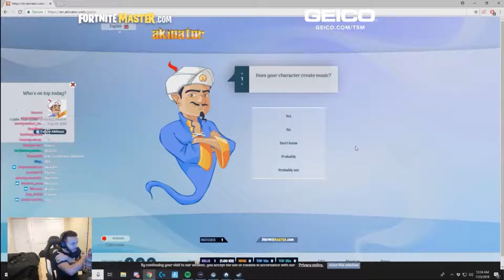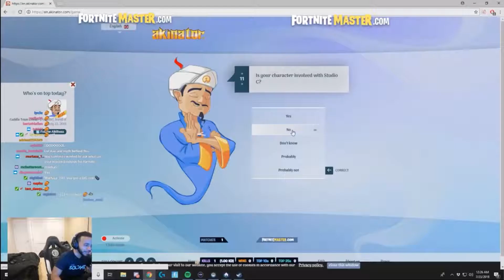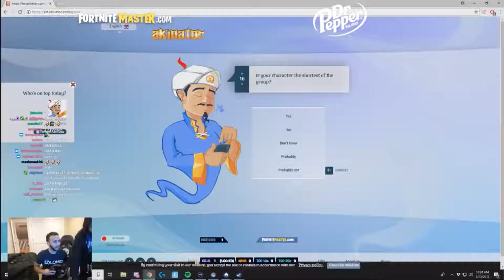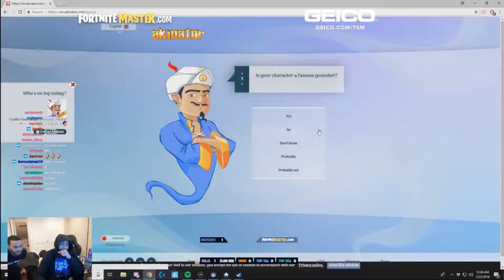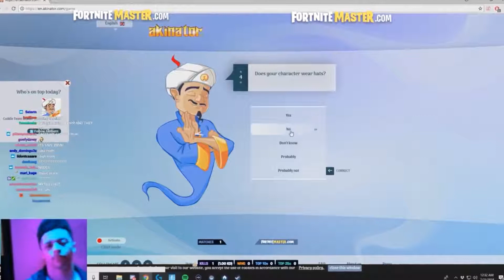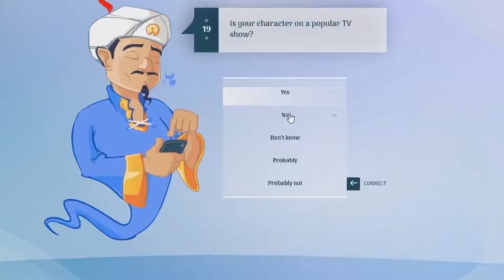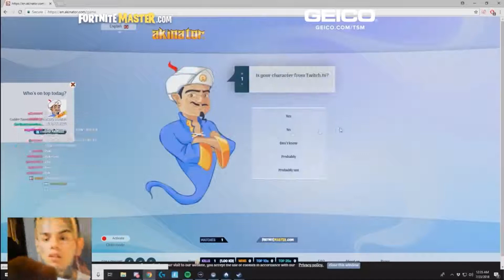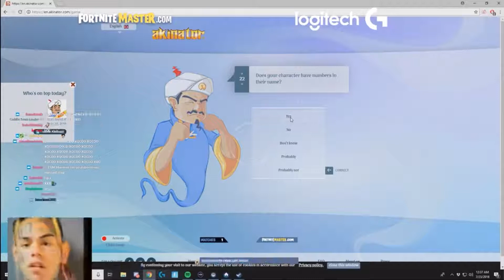Hamlinz & Daequan Play Akinator! Lock the Door!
Permission to feature the Epic & Funny moments videos you see. Thanks to everyone who submits their Epic & Funny moments clips to make these videos possible!